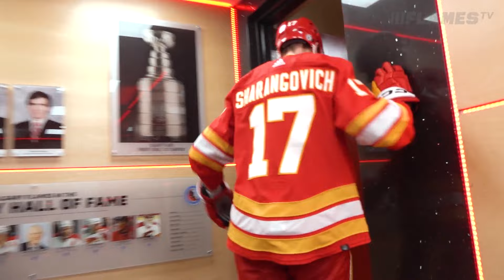Go Inside The Room After A Thrilling OT Victory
Make it four straight wins for the boys!